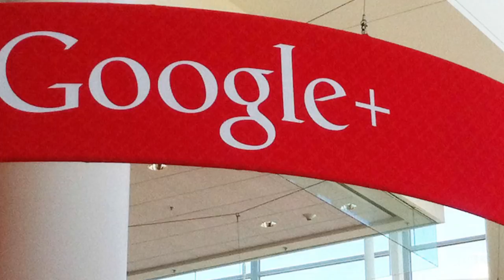Központi Híradó 2018/7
Magyarország egyetlen független és értelmes hírműsora, belföldi és külföldi, hírekkel, élő bejelentkezéssel, időjárással és sporttal.